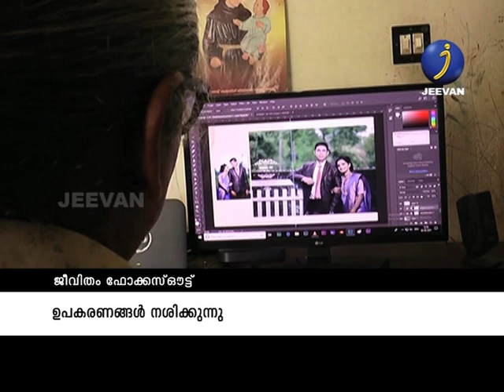കളത്തിന് പുറത്താക്കപ്പെട്ട സംസ്ഥാനത്തെ ഫോട്ടോഗ്രാഫര്‍മാര്‍ | Photographers facing Unemployment